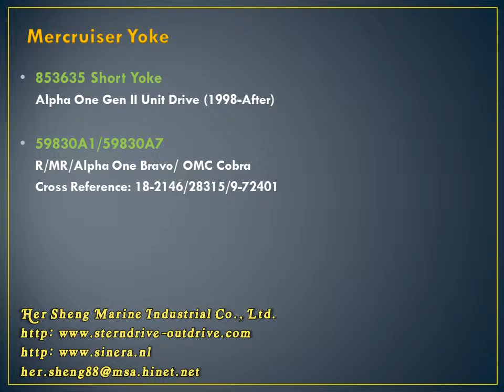YOKE-SHORT STUB 46020 1 for ALPHA ONE STERNDRIVE